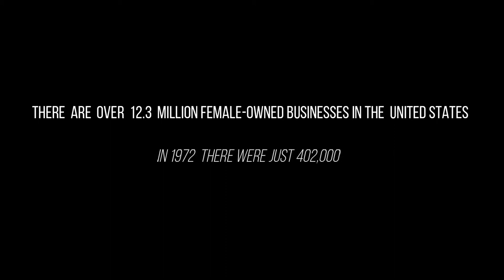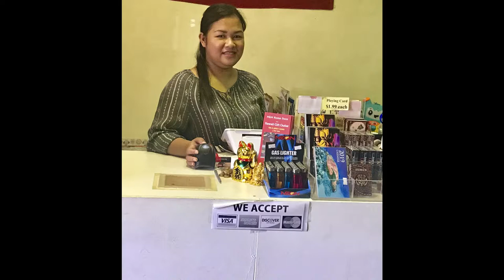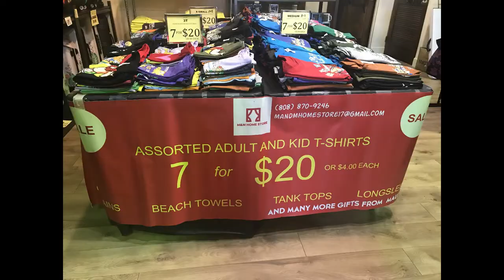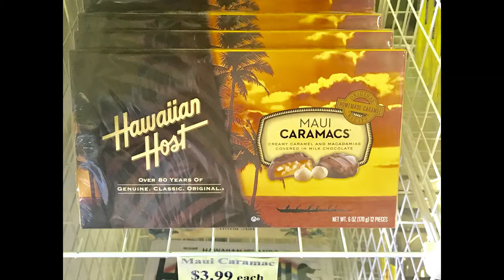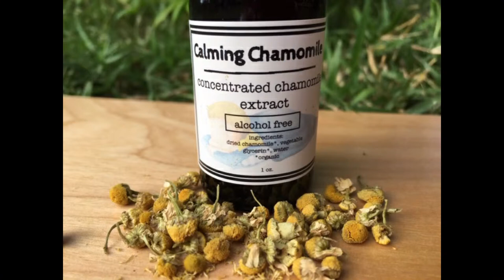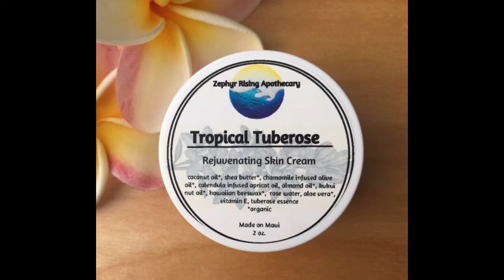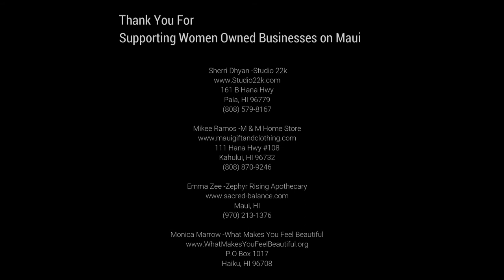In Her Strength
"In Her Strength" is a compelling and uplifting documentary film created by "What Makes You Feel Beautiful" that focuses on the inspiring journeys of three remarkable female entrepreneurs on the beautiful island of Maui. The film showcases the stories of Sherri, Mikee, and Emma, who have overcome various challenges to establish successful businesses and make a positive impact in their communities.

Throughout the film, "In Her Strength" emphasizes the common themes of resilience, perseverance, and community building among these remarkable women. The documentary aims to inspire and uplift viewers by showcasing the dedication, hard work, and triumphs of female entrepreneurs on Maui. It also sheds light on the unique challenges and opportunities that arise in the business landscape of the island.

By sharing the stories of Sherri, Mikee, and Emma, "In Her Strength" encourages viewers to pursue their own entrepreneurial dreams and believe in their ability to make a difference. The documentary ultimately celebrates the strength, determination, and beauty of women in business, providing a source of inspiration for audiences of all backgrounds.